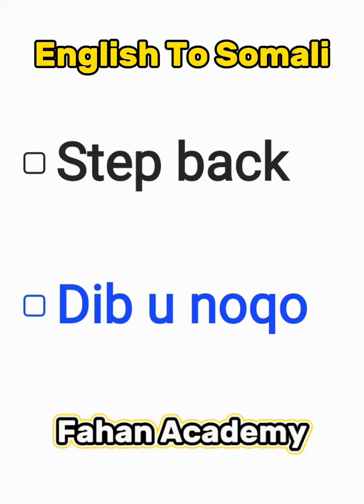Barashada Luuqada English ka